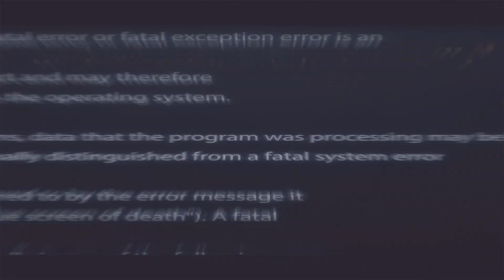WATCH Behind The Scenes: Mafikizolo "Bathelele" Music Video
The South African superstars, who performed all over the world and sold more than one million albums in their career invited zkhiphani to their music video shoot and gave us exclusive access to the making of the "Bathelele"  video at the Lesedi Cultural Village in Lanseria.

Producer: Mario Machaieie
Videographers: Linda Sithole x Mario Machaieie
Video Editor: Riley Vahed